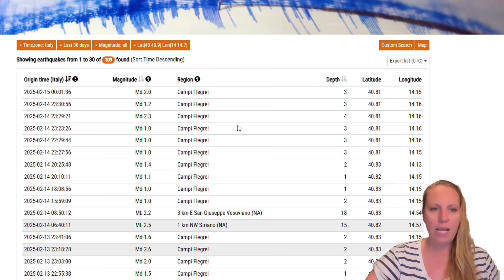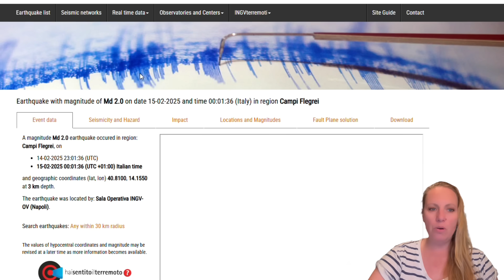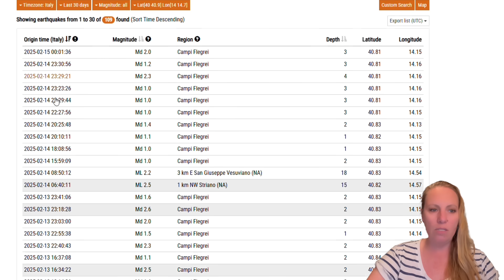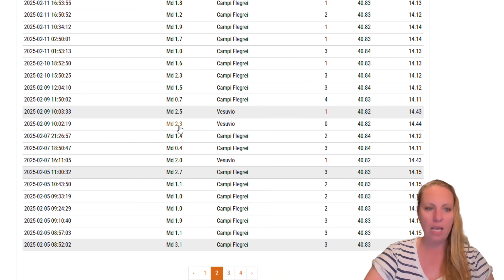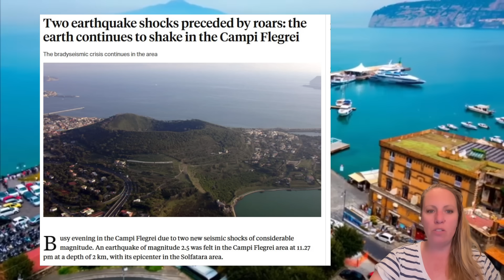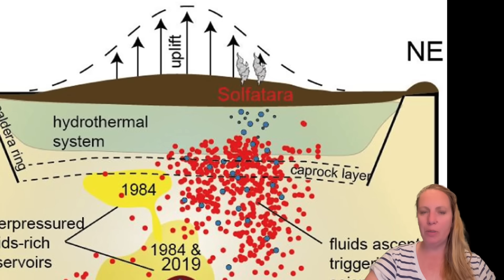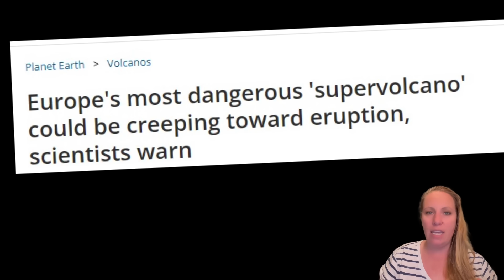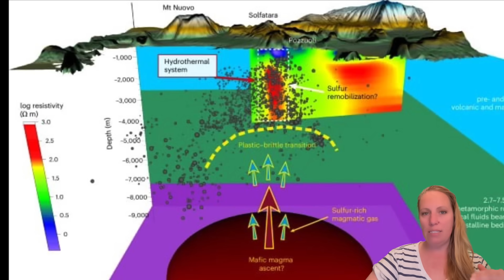For over a week ! Earthquakes in the Solfatara area - rising Magma likely the cause - What is next ?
Magma seems to move at Campi Flegrei Super Volcano